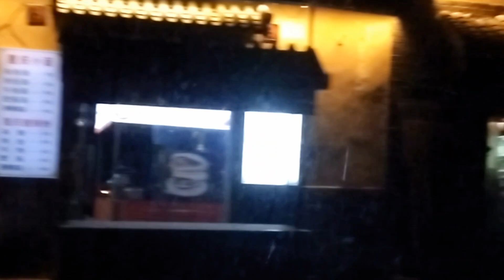Tigres e Dragões na China EP#02: Chegada em Chenjiagou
É isso mesmo, estamos na China e levamos vocês junto com a gente!!!

Nesse  episódio Gil e Romulo chegam a vila Chen, berço do Taí Chi Chuan!

📲 Segue a gente no Instagram também!  ￼ / sobretigresedragoes   Produção e apresentação: Gil Rodrigues ( ￼ / gil_chentaiji  ) Marcio Augusto ( ￼ / marciokungfu  ) Romulo Errico ( ￼ / romuloerrico  )
Agradecimentos: Shaosheng Cultural ( ￼ / shaoshengcultural  ) Shobu Dojo ( ￼ / shobudojo  )

O Que Sei Sobre Tigres e Dragões é um podcast com destaque para as artes marciais e a cultura chinesa que reúne histórias de mestres e iniciantes, curiosos e estudiosos. Novos episódios toda quinta-feira às 16h. Episódios especiais ao longo da semana...